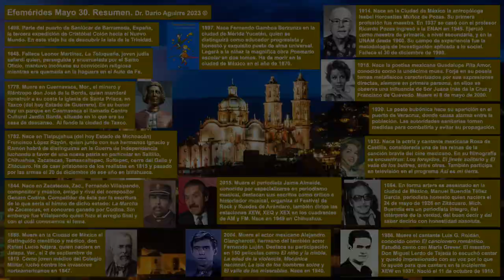Efemérides Mexicanas 2023 Mayo 30